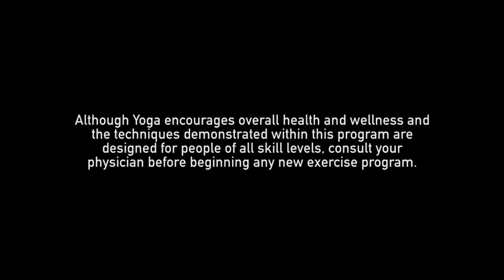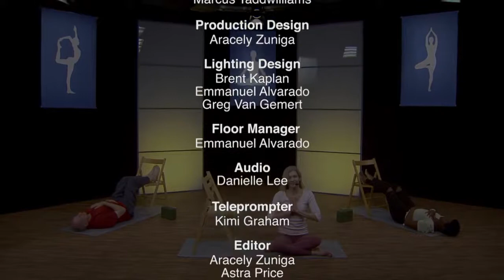MIND BODY CHAIR YOGA with Susan Foxley (Emotional Diet Episode 3)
"Mind/Body CHAIR YOGA w/Susan Foxley" Episode 3: The Emotional Diet
3 of 24

Susan Foxley is a yoga master, clinical hypnotherapist, certified life coach who has been spreading her love for wellness since her early 20s. She believes it is your birthright to thrive mentally, physically, emotionally, spiritually, materially, romantically and creatively. If you haven't read her books or blogs , practiced yoga with her, signed up for her workshops or subscribed to her YouTube channel then it is a must to catapult yourself into the greatest version of YOU! Namaste.